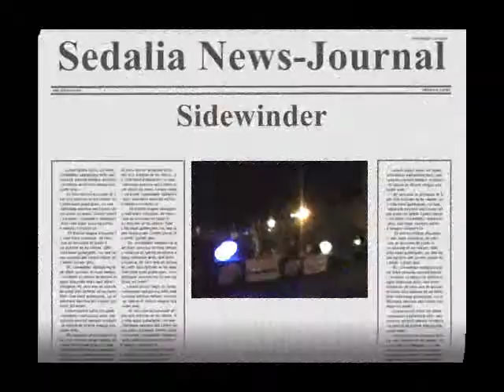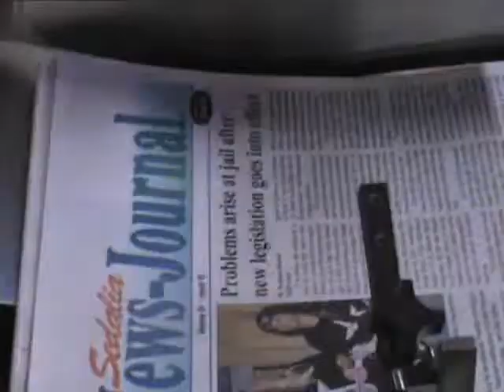Sidewinder 11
4 Oct. 2008, Sedalia, Missouri